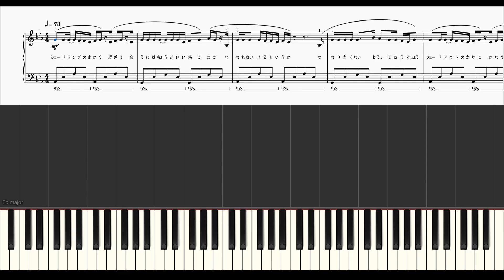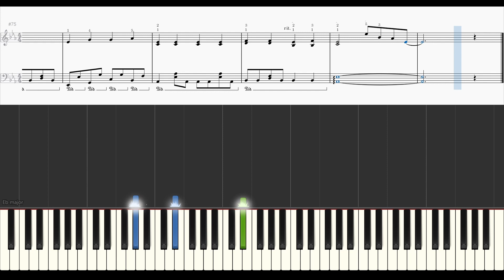「楽譜配信中」部屋 / シャイトープ ピアノアレンジ（初級）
シャイトープ様の「部屋」のピアノアレンジです。
リクエストいただいた方、ありがとうございました＆お待たせいたしましたm(__)m

Aメロはメロディーの起伏が控えめでコード進行がシンプルなのを意識して、サビは感情的にふくらむメロディーを意識してメリハリのあるアレンジを心がけました。
切なく心に沁みる歌詞に気持ちを乗せて演奏していただけると嬉しいです。